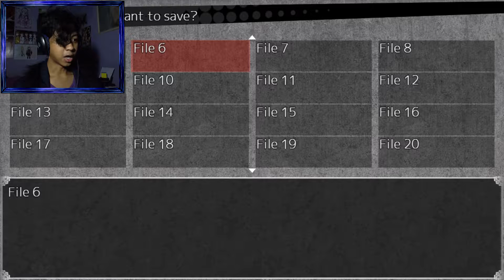TRAPPED IN THE UNDERSEA LABYRINTH | Noel The Mortal Fate S2 - Part 7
Welcome back to Noel The Mortal Fate! How dare you CYBILLA!!!

Stay update!